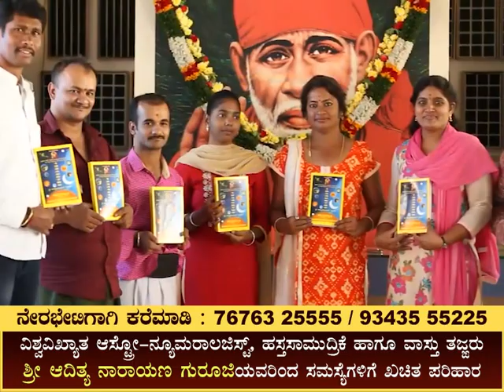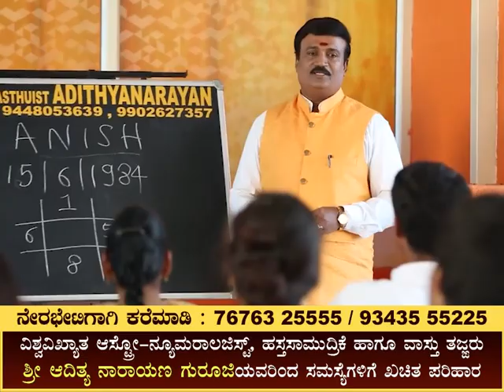Remove Shani Dosha with this Powerful Yatra - Benefits of Shani Yantra: AdithyaNarayan Guruji